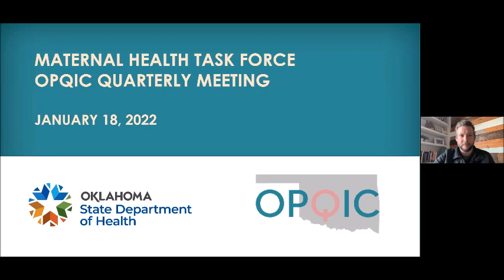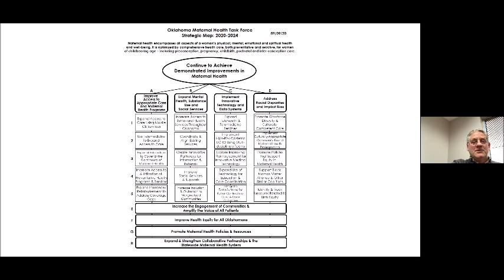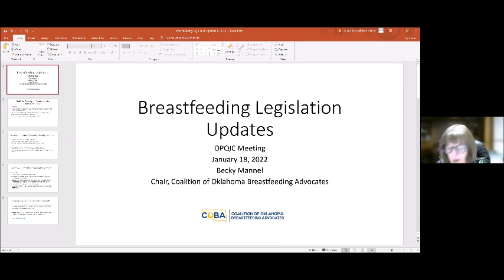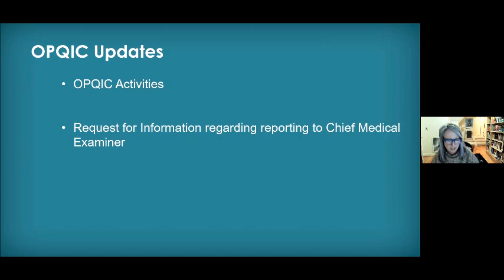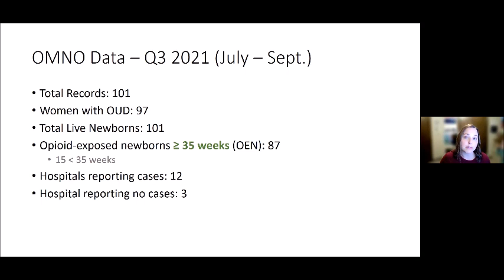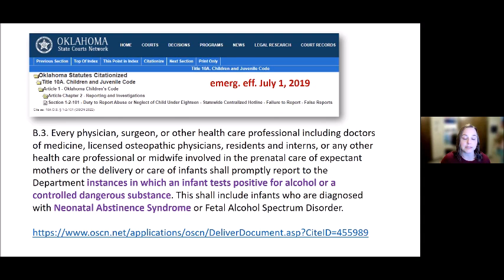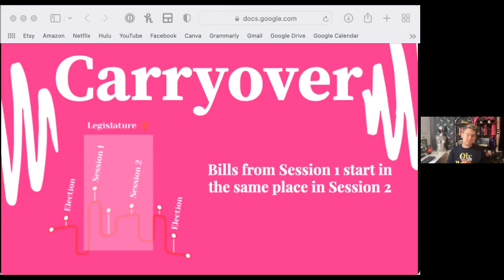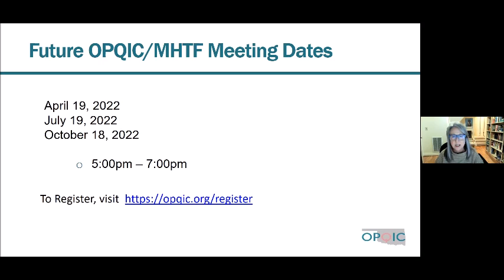OPQIC/MHTF Quarterly Mtg Jan 2022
The quarterly joint meeting of the Oklahoma Perinatal Quality Improvement Collaborative (OPQIC) and the Oklahoma Maternal Health Task Force. Meeting held on January 18, 2022.

OPQIC is supported by the State Maternal Health Innovation Program Grant and the Title V Maternal and Child Health Services Block Grant, Maternal and Child Health Bureau, Health Resources and Services Administration, Department of Health and Human Services.